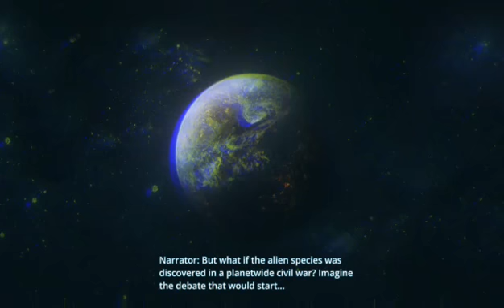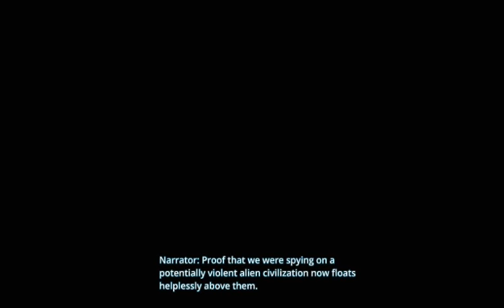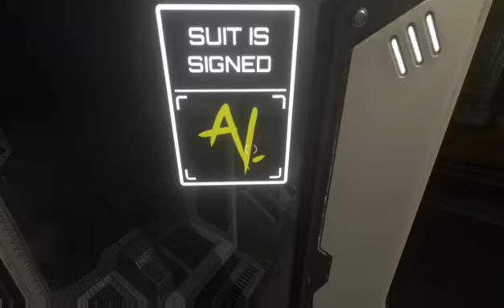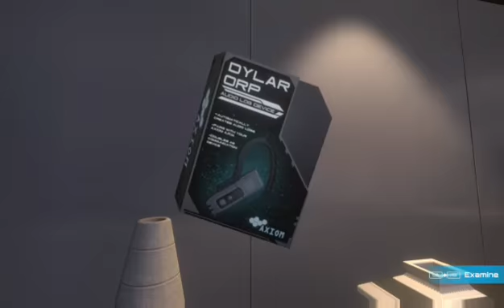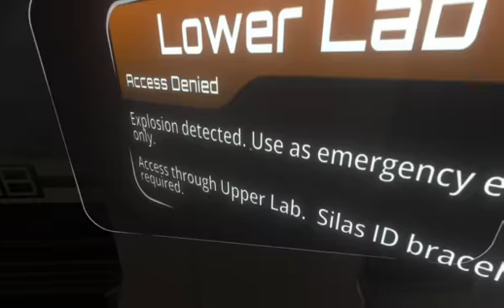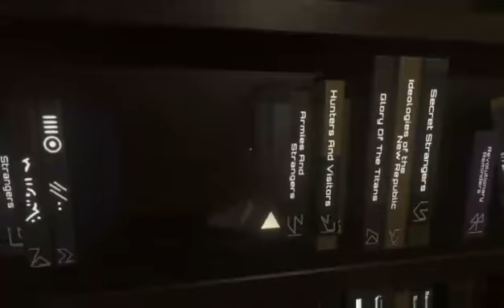Let's Play The Station - Part 1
How would you react if we discovered a sentient alien civilization, challenging everything we know about biology, chemistry, physics, religion and answering the questions man has asked throughout history? But what if this sentient alien civilization was discovered in a state of civil war? Determining that the rewards outweigh the risks, an undetectable space station with a small three-person crew deploys to research the alien culture in search of a means towards a peaceful relationship. Unable to contact the crew, a recon specialist is sent to uncover what happened. What players discover will challenge their view of surveillance, imperialism and moral law.

Welcome aboard The Station.